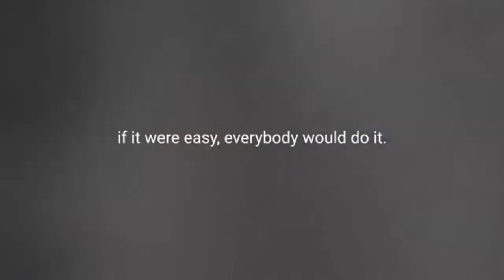I AM GOING TO WIN - Most powerful motivational speech for success